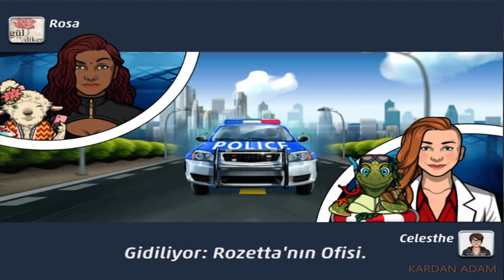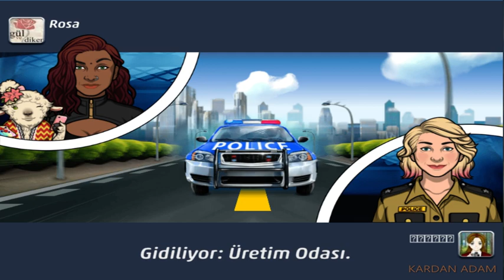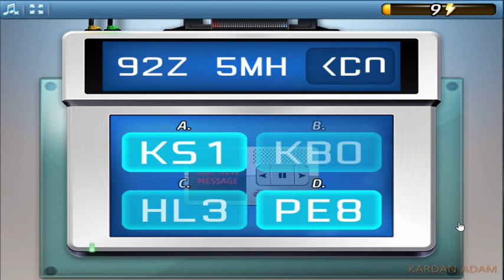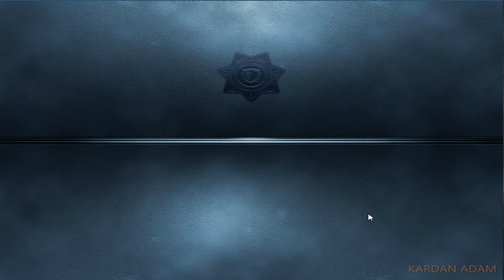Criminal Case-The Conspiracy-Marconi'ye Bir Kokteyl-Misty Grove-Case #36_1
Türkçe

CC: PACIFIC BAY 4K VAKA TAM ÇÖZÜMLERİ

criminalcase Yıllık